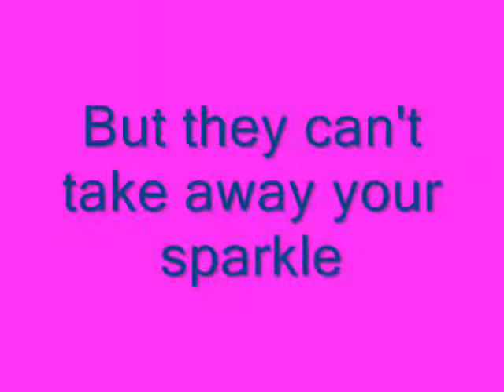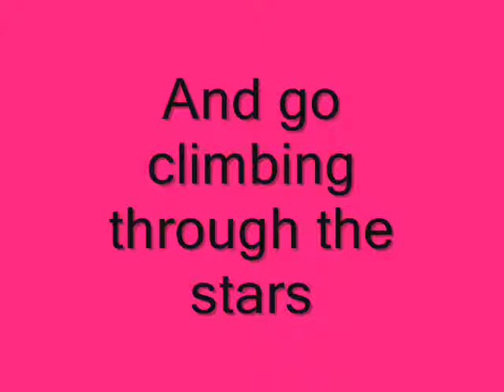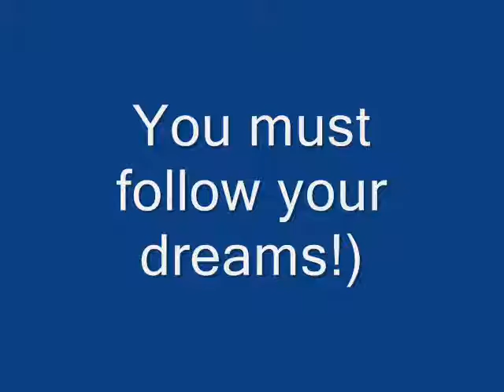Neon Pegasus LYRICS